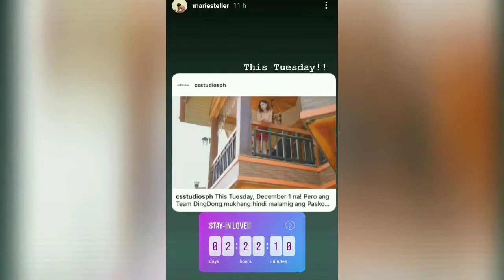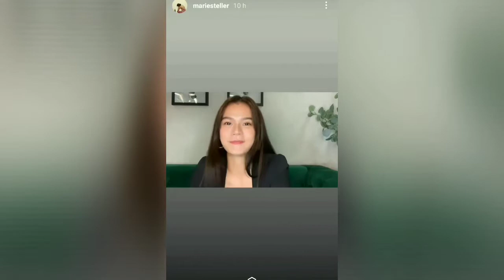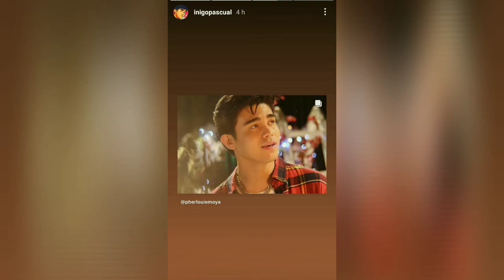MARIS RACAL & IÑIGO PASCUAL LATEST GANAP UPDATE (NOVEMBER 28, 2020)